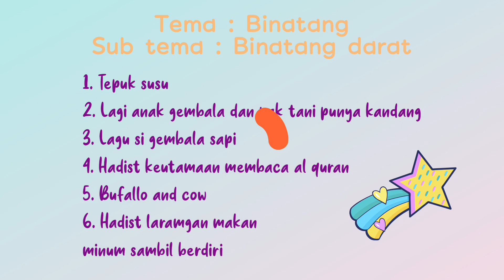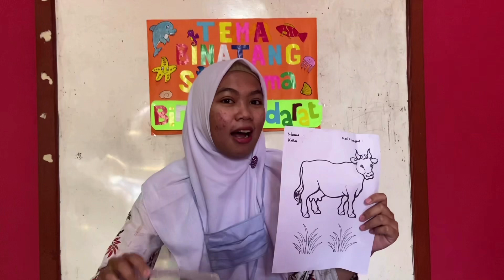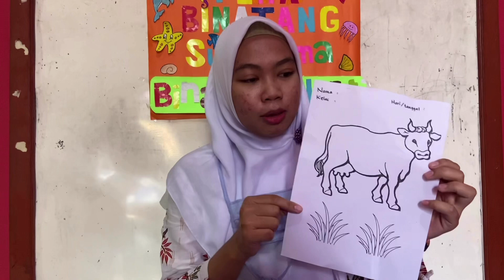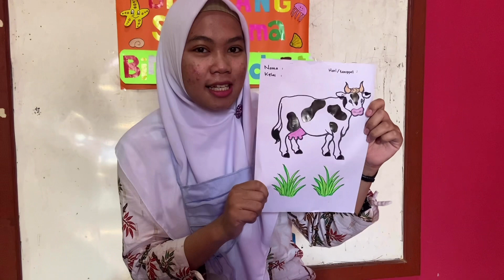ENGLIS CLASS - Cow & Buffalo - Lagu Anak Gembala -Hadits Keutamaan Belajar dan Mengajarkan Al-Qur'an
Bismillah.
ENGLISH CLASS
Tema : Binatang, Subtema Cow & Buffalo

1. Tepuk Susu
2. Lagu Anak Gembala dan  Si Gembala Sapi
3. Lagu Pak Tani Punya Kandang
4. Hadits Keutamaan Belajar dan Mengajarkan  Al-Qur'an
5. English Class : Buffalo dan Cow
6. Mewarnai dan Memberi Pola pada Gambar Sapi
7. Hadits Larangan Makan dan Minum Sambil Berdiri

Selamat Belajar dan Selalu Bersyukur kepada Allah SWT.